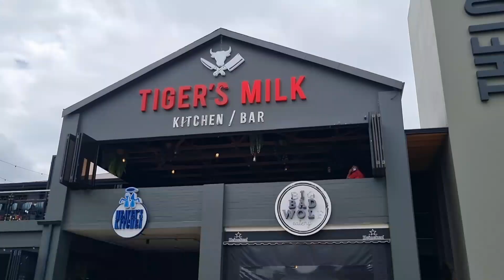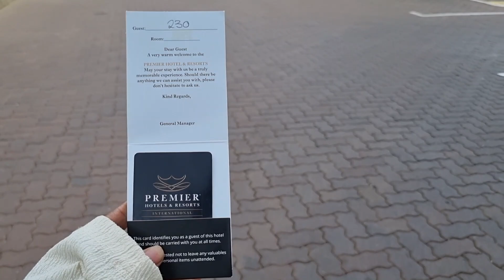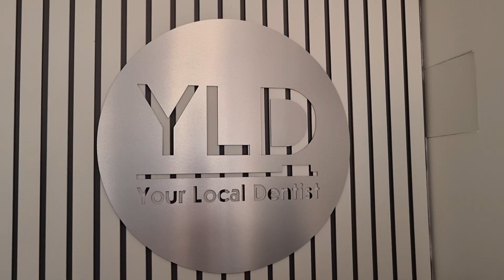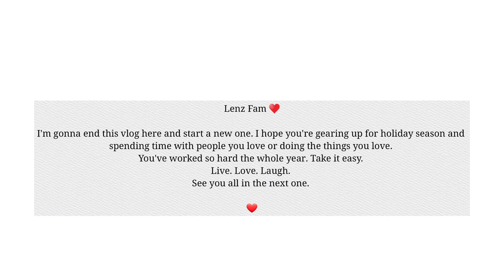Vlogmas Day 4| Mmuso Worship Concert | Food, Teeth Washing & More | South African Youtuber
Hey Lenz Fam

Hope you guys are gearing up for the festive season and enjoying the last bit of the year. Here is another vlog that I hope you enjoy! Let's go the JTTC2023 concert, eat, visit hotels and wash our teeth! Enjoy!